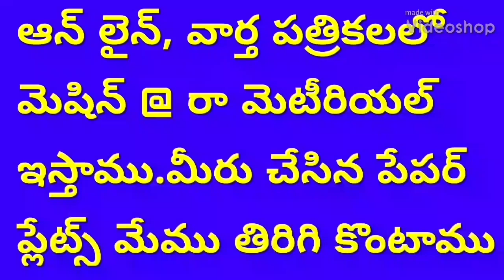Small scale industries for men & women,Multipurpose paper plate making machine Hydraulic video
For
PRODDATUR
KADAPA DIST
ANDHRA PRADESH
INDIA